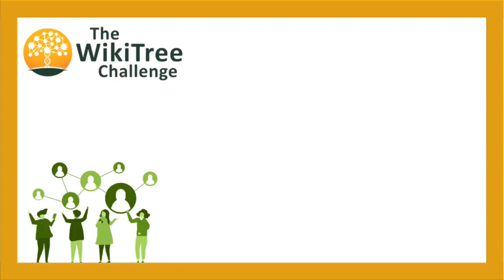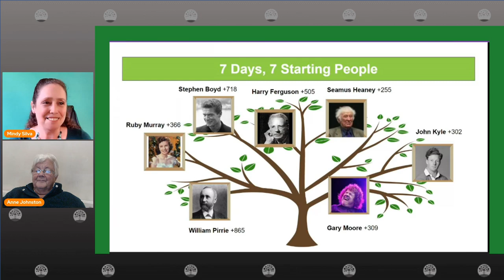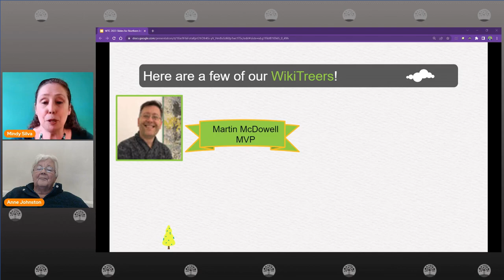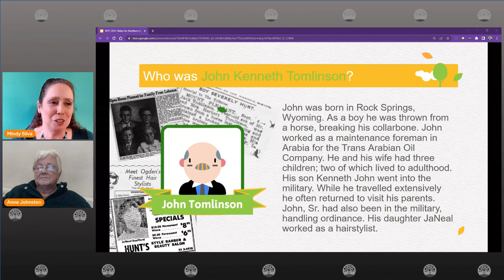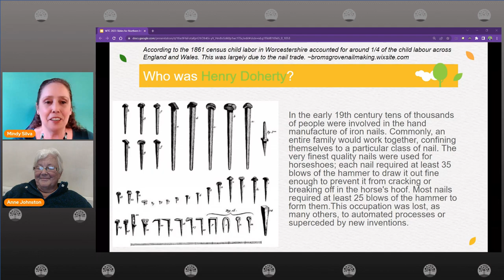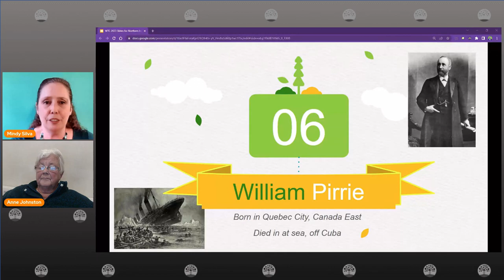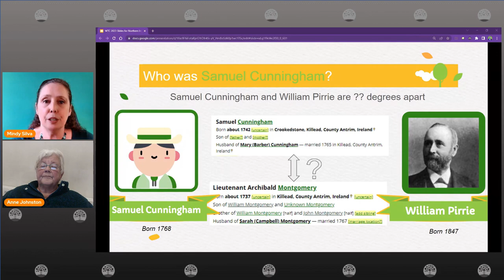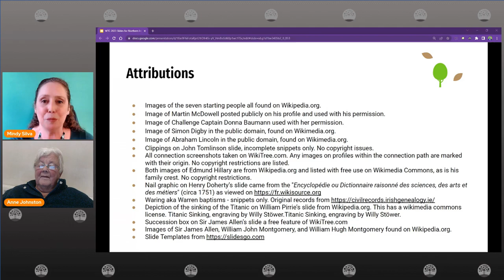North of Ireland Family History Society Takes the WikiTree Challenge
Welcome to the Highlights for the 6th WikiTree Challenge of 2023. We featured the North of Ireland Family History Society who promote and encourage the public and personal study of worldwide family history, genealogy, heraldry and local history with particular reference to the North of Ireland.